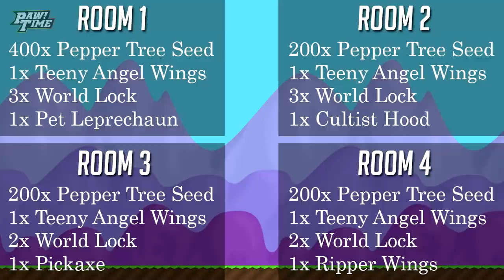STOP JUAL SSP!!! Tips Profit Growtopia Indonesia 2018 (Pristine)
Halo temen nyantai! Berhubung harga pasaran SSP turun dibawah 15/1, untuk saat ini gw tidak menyarankan membeli ssp dengan menggunakan gems, profitnya kecil banget cuy! Coba cek cara di video ini, kalo buat gw sih lebih oke untuk sekarang. Apakah ada kemungkinan gw jual SSP lagi? Mungkin, kalo harganya udah diatas 15/1. Biar lebih banyak pemain growtopia Indonesia yang tau tips profit ini, share video gw ya. Sankyu!

P.S. Kalo di zona waktu gw (jakarta), item pristine bisa dibeli dari hari jumat sore sampai senin sore.

Jangan lupa dilike video ini dan bantu share videonya ya, comment dibawah juga boleh. Sankyu!

PAW! Time Youtube is under management of:
dr.m, Indonesia's 1st Certified & Official Youtube MCN